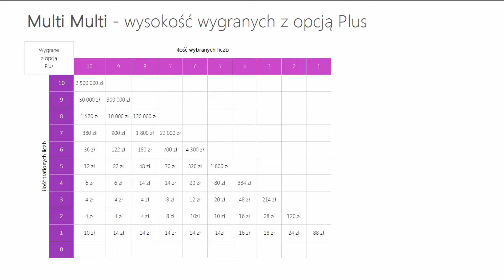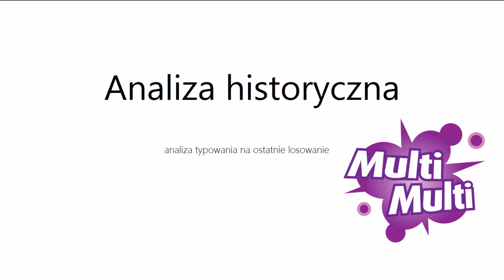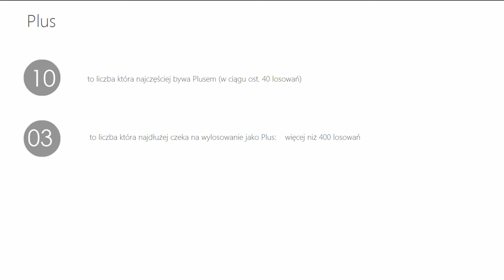Wyniki LOTTO z wczoraj - Piątek, [06-mar-2020]. Sprawdź Wygrane oraz Kumulacje(!)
WYNIKI LOSOWAŃ Z DNIA: 06 marca 2020, PIĄTEK
Lotto Kumulacja: 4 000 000 zł
Euro Jackpot:  15, 19, 35, 36, 41  +  05, 10
Extra Pensja:  04, 06, 09, 23, 28  +  03
   44, 45, 49, 50, 54, 61, 66, 70, 73, 74

   47, 52, 60, 62, 64, 65, 67, 71, 73, 78

Mini Lotto:  03, 05, 18, 20, 31
Kaskada: (14:00) 02, 04, 05, 06, 07, 10
   12, 15, 19, 22, 23, 24

   13, 14, 18, 22, 23, 24

POLECAMY również inne nasze poradniki:
[1] PiRAMiDKA - najprostszy system typowania liczb Multi Multi

Tagi:
wyniki Euro Jackpot, Euro Jackpot wyniki z dnia: 06 marca 2020, Euro Jackpot wygrane dnia: 06 marca 2020